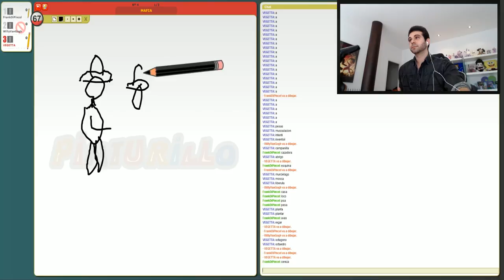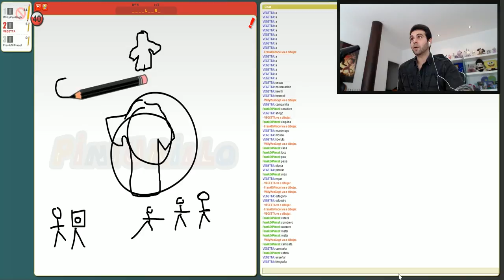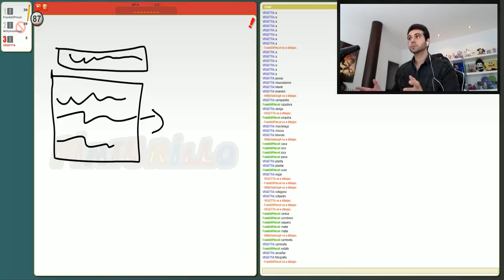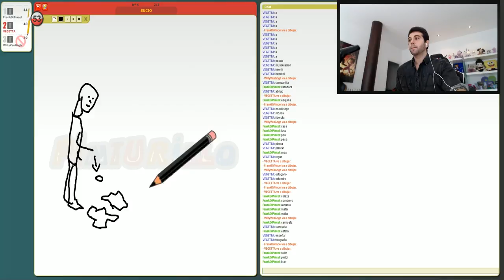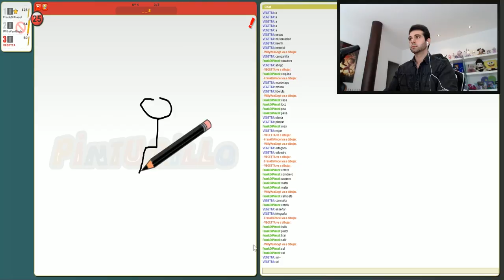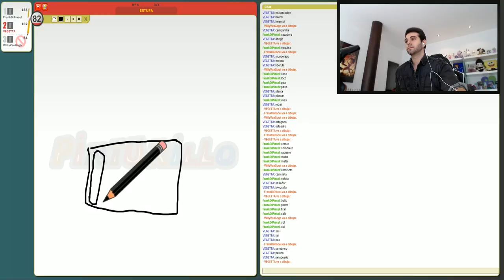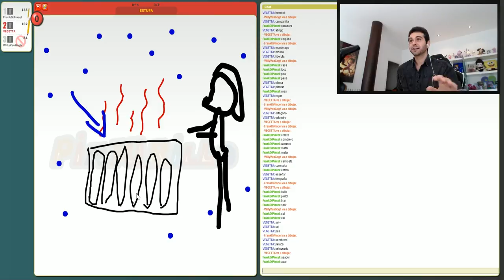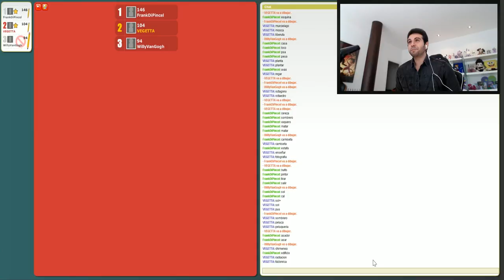OBRAS DE ARTE! CON WILLY Y FRANK!